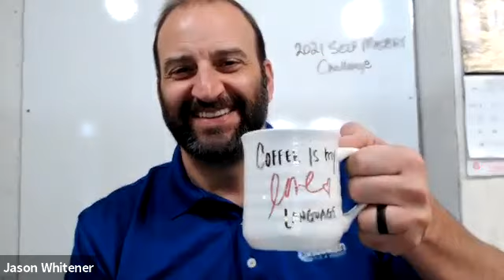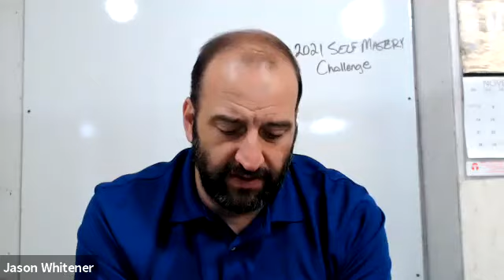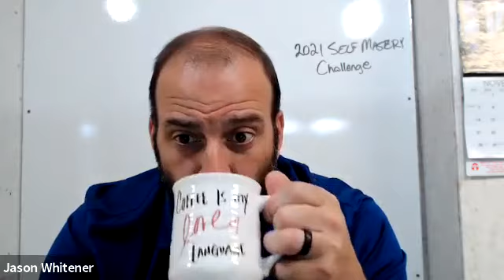2021 Self Mastery Challenge Round Up 11.15.2021